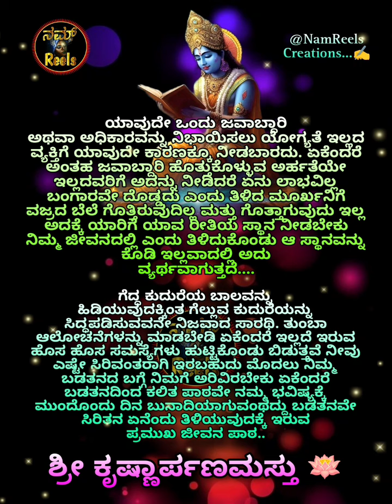motivational quotes|motivational video kannada|useful informations kannada |bhagavathgeetha sandesha